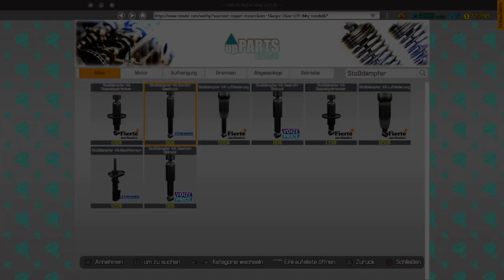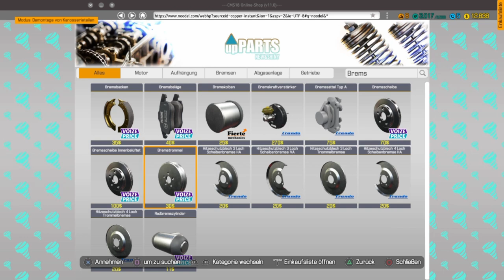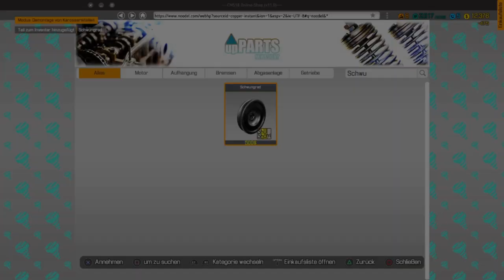Car Mechanic Simulator #17 Wo ist die Drosselklappe